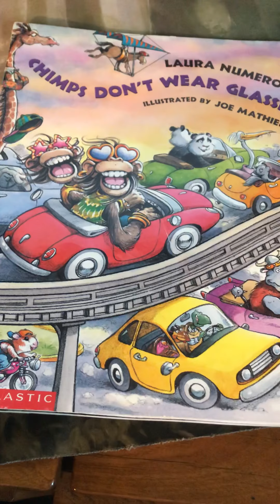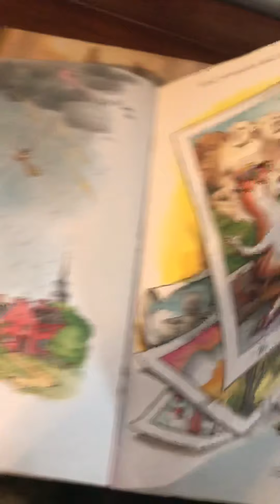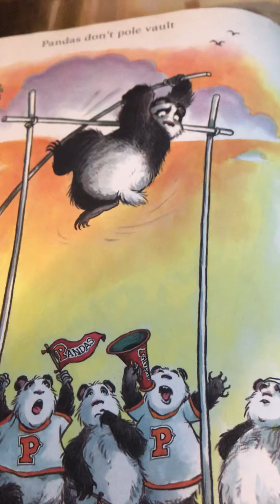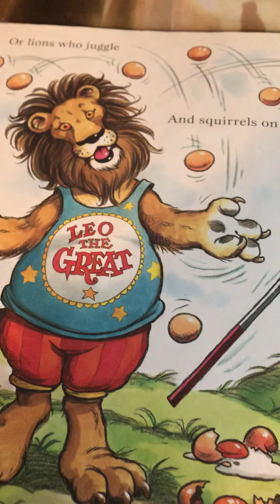Chimps Don't Wear Glasses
What if animals did the things people do? Can you imagine? Dedicated to my nephew Carson. He has a great imagination!